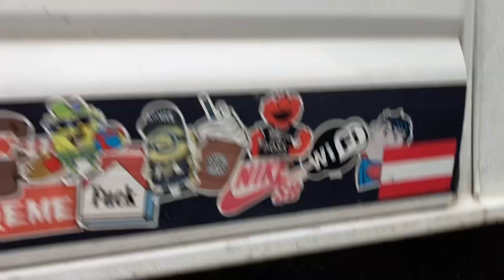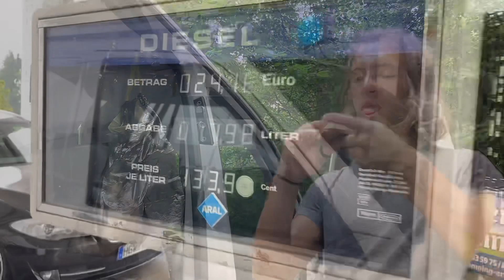Roadtrip - mit dem T5 nach Griechenland😍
Die Tour hat gestartet und der erste iPhone Vlog ist fertig. In diesem Video gehts von Deutschland über Tschechien nach Österreich!
Unter anderem gab es einfach schon auf den ersten paar hundert Kilometern was am Auto zu machen, aber das seht ihr ja im Video😄
Das erste mal im Bus aufwachen und nach einem kleinen Aufstieg einen Ausblick über das Elbsandsteingebirge zu haben war einfach mega! Haben uns auch einfach da oben Kaffee gemacht😄🔥
Die ersten paar Tage waren schonmal richtig cool uns die Reise hat gerade erst begonnen😍